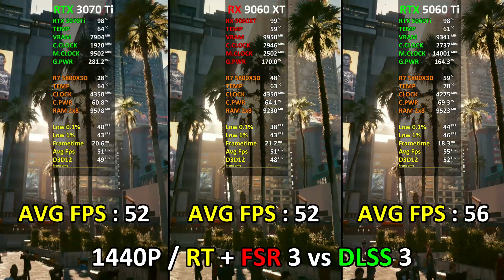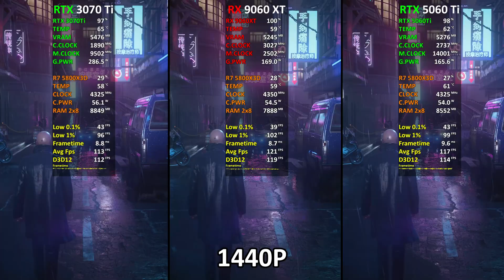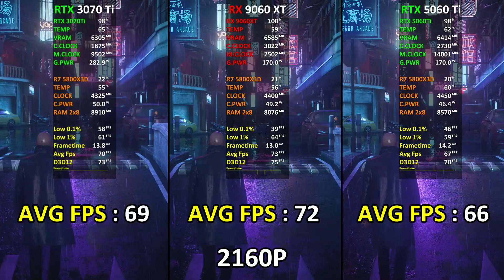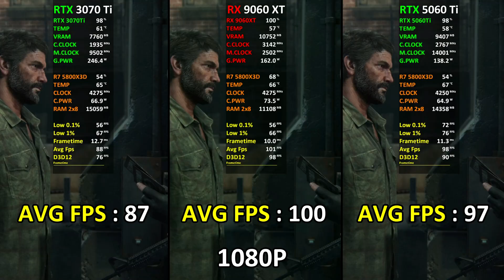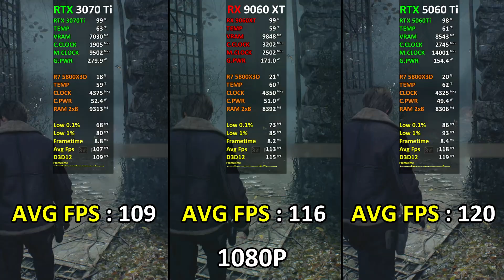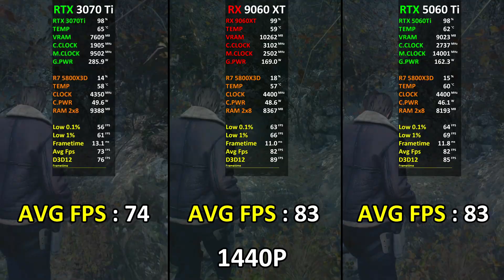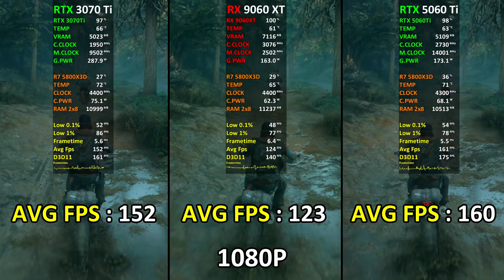RTX 3070 Ti vs RX 9060 XT vs RTX 5060 Ti | 1080p, 1440p | RT + FSR vs DLSS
In this video, I compare the RTX 3070 Ti vs RX 9060 XT vs RTX 5060 Ti running modern AAA games at 1080p, 1440p & 2160p resolutions. with Ray Tracing, FSR, DLSS Find out which GPU delivers the best performance and value in 2026!

These videos take a lot of time and effort to create your support truly helps.

● 00:00 Spider Man Miles Morales (1080p)
● 00:37 Spider Man Miles Morales (1440p)
● 01:07 Spider Man Miles Morales (2160p)
● 01:37 Spider Man Miles Morales (1440p) RT + FSR vs DLSS
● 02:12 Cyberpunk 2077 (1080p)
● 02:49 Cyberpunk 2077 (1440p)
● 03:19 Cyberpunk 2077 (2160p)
● 03:49 Cyberpunk 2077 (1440p) RT + FSR 3 vs DLSS 3
● 04:22 Cyberpunk 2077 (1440p) RT + DLSS 3 vs FSR 4 vs DLSS 4
● 04:52 Hitman 3 (1080p)
● 05:28 Hitman 3 (1440p)
● 05:58 Hitman 3 (2160p)
● 06:28 Hitman 3 (1080p) RT + FSR vs DLSS
● 07:01 The Last of Us Part 1 (1080p)
● 07:40 The Last of Us Part 1 (1440p)
● 08:10 God of War (1080p)
● 08:48 God of War (1440p)
● 09:18 RDR 2 (1080p)
● 09:57 RDR 2 (1440p)
● 10:27 Resident Evil 4 (1080p)
● 11:03 Resident Evil 4 (1440p)
● 11:33 Hogwarts Legacy (1080p)
● 12:09 Hogwarts Legacy (1440p)
● 12:39 Days Gone (1080p)
● 13:16 Days Gone (1440p)
● 13:46 Forza Horizon 5 (1080p)
● 14:22 Forza Horizon 5 (1440p)

● PC Specifications
● Case: Lian Li Lancool II Mesh argb
● CPU: AMD Ryzen 7 5800X3D
● GPU 1: RX 9060 XT Asrock Challenger 16GB OC
● GPU 2: ZOTAC RTX 5060 Ti Twin Edge 16GB
● GPU 3: RTX 3070 Ti Asus Tuff 8GB
● Ram: VENGEANCE® RGB PRO 16GB (2x8GB) DDR4 3600MHz C18
● Motherboard: ASUS TUF GAMING b550 PLUS
● Cooler: Deepcool AS500 PLUS
● NVME 1: ADATA Legend 960 2TB
● NVME 2: WD Blue SN570 1TB
● HDD: Seagate Barracuda 4TB
● PSU: Corsair RM850W 80+ Gold
● OS: Windows 10 Pro 22H2 64 bit

● Software Use Recording Amd ReLive

● Software Use For Recording Nvidia App